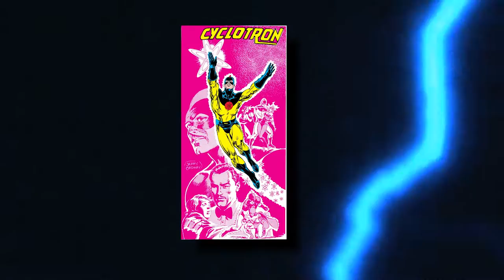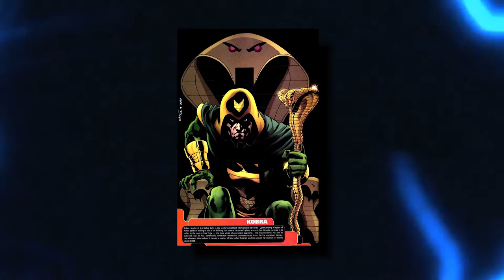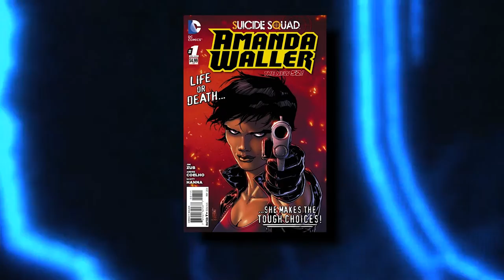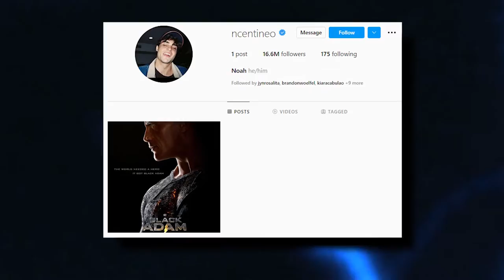Atom Smasher NEW Details Have Been REVEALED..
Welcome back to Action Frenzy, today we are going to be talking about Who is atam smasher? Here’s everything we know. So make sure you stick around to find out Who is atom smasher? Here’s everything we know!